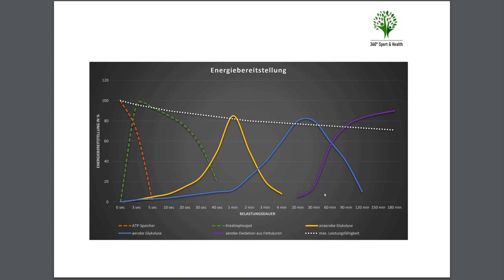Energiebereitstellung der Muskulatur erklärt!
In diesem Video erläutere ich die verschiedenen Arten der Energiebereitstellung der Muskulatur im Verhältnis auf die Dauer einer Belastung.

00:00 Verschiedene Energieformen nach Belastungsdauer
05:15 Zusammenfassung

Herzlich Willkommen auf meinem Kanal, schön das Du hierher gefunden hast!

Die Bewegung des menschlichen Körpers und das ausüben von Sport begeisterte mich schon immer, in meinem Beruf und meiner Freizeit dreht sich alles um dieses vielfältige und äusserst faszinierende Thema.
Der Sport und die Gesundheit bietet etliche Facetten mit welchen ich mich tagtäglich auseinander setzte.
Aber natürlich auch die extrem faszinierenden physiologischen Abläufen welche im Körper geschehen.

Dieser Kanal soll für dich wie ein Lexikon sein, in dem du viele Dinge zum Thema Sport und Gesundheit sowie zur Anatomie und Physiologie des menschlichen Körpers erfährst.

Dies wären zum Beispiel:

• Trainingstipps (Ausdauer, Kraft, Stabilisation, Übungen)
• Trainingslehre (Warum und was veränderst du durch das Training)
• Anatomie und Physiologie des Menschlichen Körpers
• Erfahrungen zur Ernährung
• Mentaler Aspekt
• Bekleidung und Hilfsmittel
• Q&A Videos

360° Sport & Health | 2021